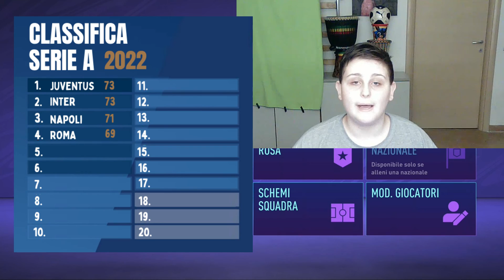LA ROMA SU FIFA22! [SERIE A 2022] #4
OGGI VEDIAMO L'IPOTETICA ROMA DI FIFA22.
DOMANI MILAN!

seguitemi.